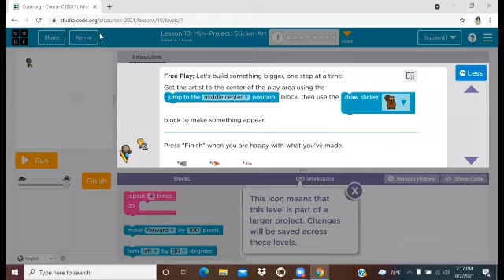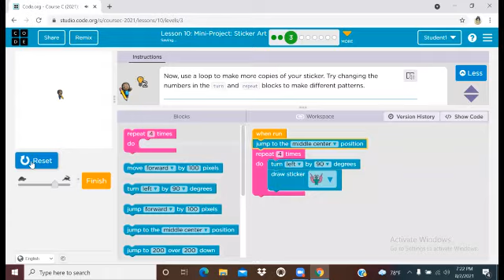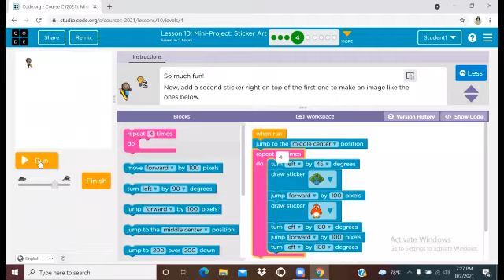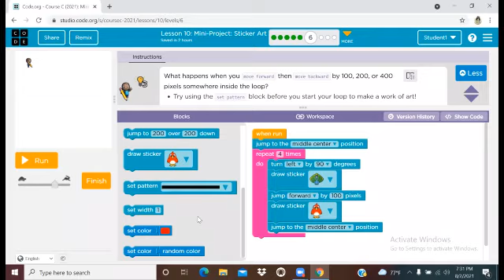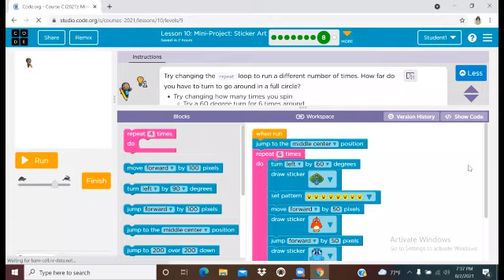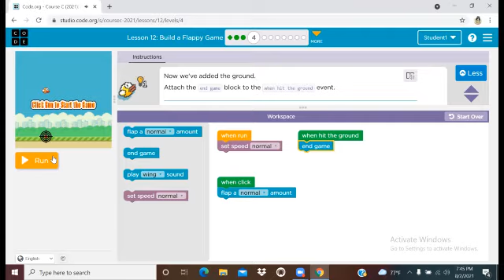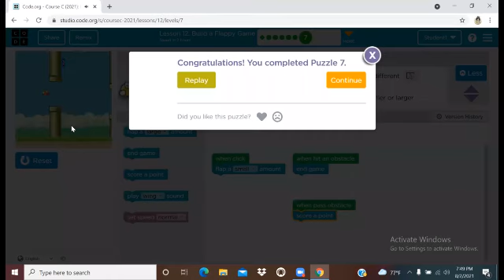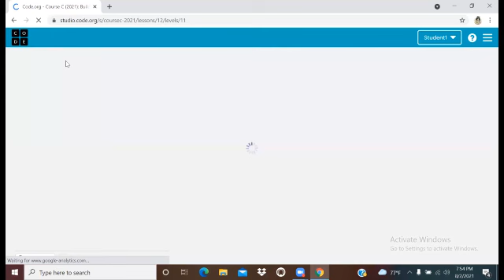Code.org - class 10